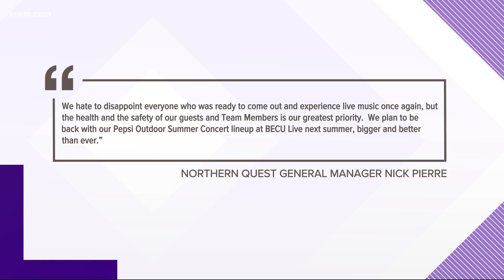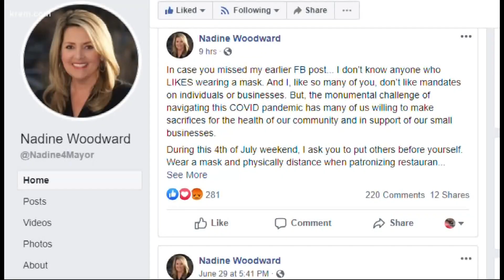Spokane mayor wants outdoor summer events back amid COVID-19 pandemic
Spokane Mayor Nadine Woodward wants outdoor events to return as many have been canceled. But Dr. Lutz says he doesn't see that happening "in the foreseeable future."